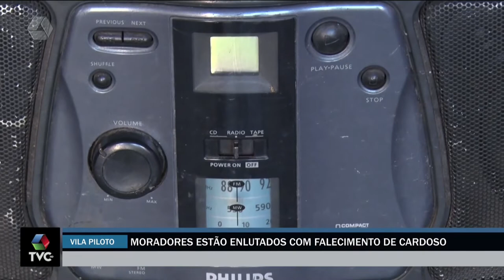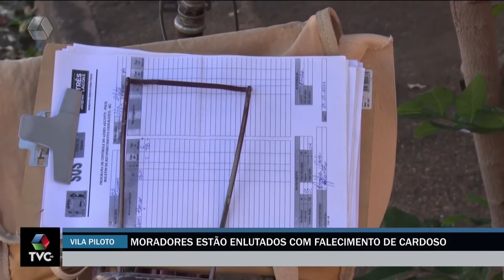Vizinhos de Cardoso Filho se despedem do amigo